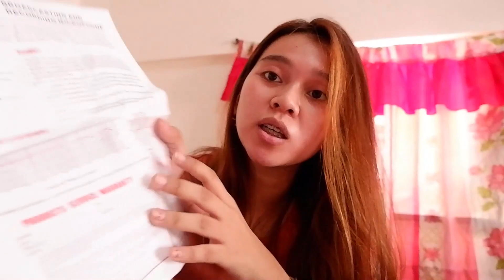Bm800 Condenser Microphone Unboxing